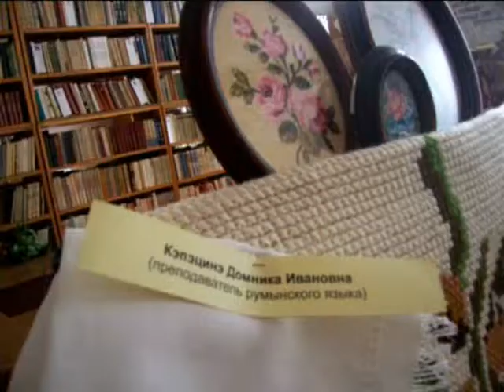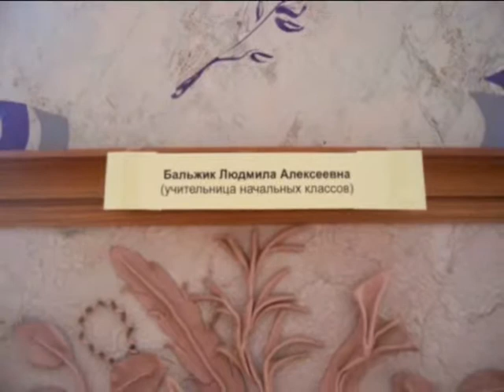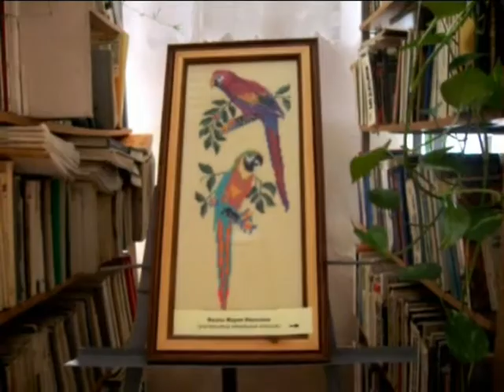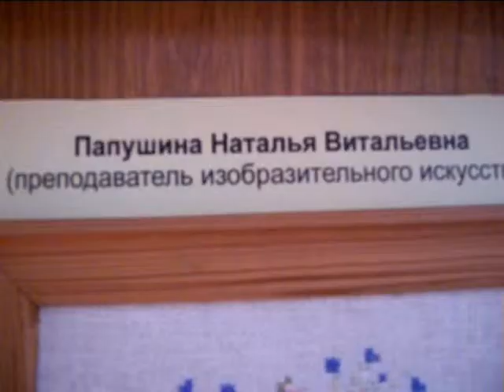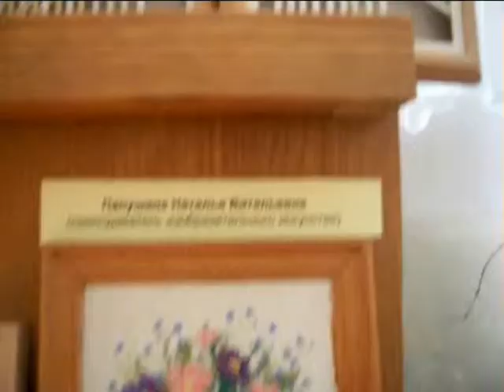Выставка работ наших учителей.wmv